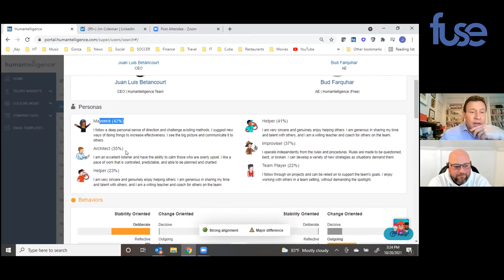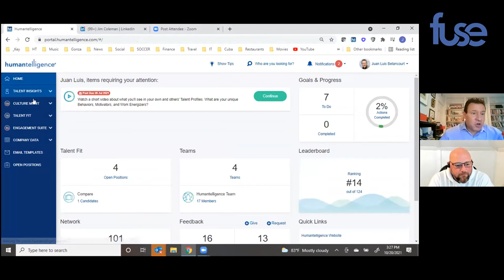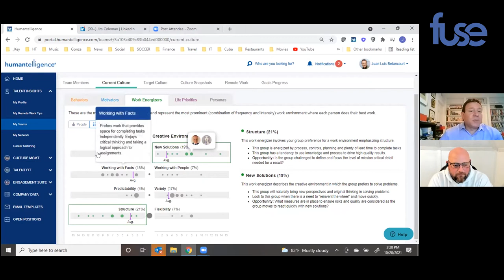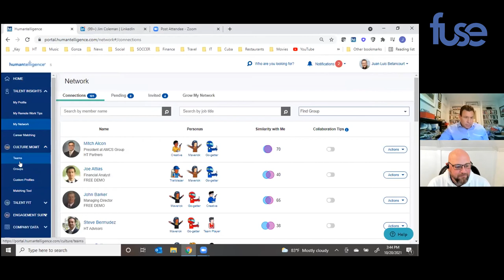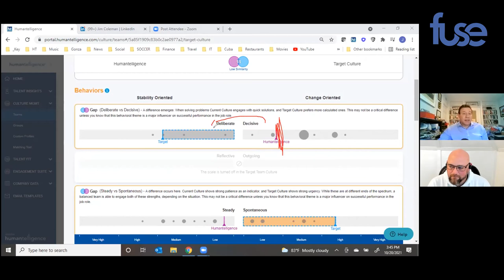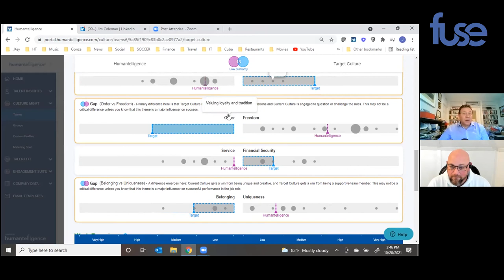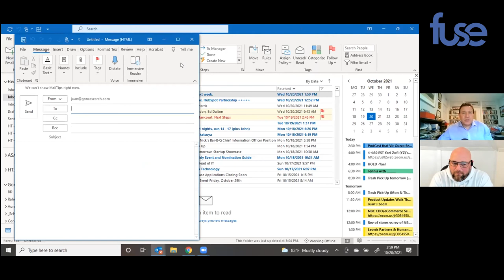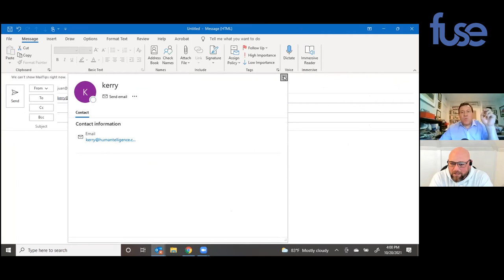EP. 151 A Fireside Chat with the CEO of Humantelligence - Juan Betancourt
Juan is the CEO of Humantelligence, where he leads the Miami-based culture and talent intelligence start-up. They were recently named a top start-up to Watch by the Miami Herald, whose solution helps organizations accurately measure and manage culture at every level of an organization, from individuals and teams to overall corporate culture. He founded Gonza Executive Search and served as a client partner for Korn Ferry International and Heidrick & Struggles. All of this has teed up his work for Humantelligence. Named a 2021 Top 100 Influencer in our space by HR Executive magazine, Juan is an expert in using the BMW methodology (Behavior-Motivator-Work styles) to manage and hire for culture fit. A cultural analytics approach to building teams leads to increased engagement and productivity.